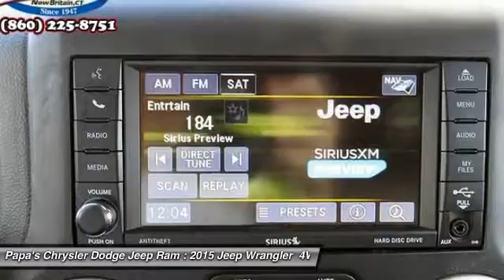2015 Jeep Wrangler New Britain CT U11694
2015 Jeep Wrangler Unlimited Sahara - $34997

585 E. Main St

Black 2015 Jeep Wrangler, Carfax One Owner, Air Conditioning, Alloy wheels, Cloth Bucket Seats, Power windows, Radio: Uconnect 130 AM/FM/CD/MP3, and Steering wheel mounted audio controls. 4WD! Previous owner purchased it brand new! Want to save some money? Get the NEW look for the used price on this one owner vehicle. This fun Wrangler, with its 4WD, will handle anything mother nature decides to throw at you during one of her bad days at work. Papa's is CT's #1 reviewed dealer with almost 1600 online reviews. Come in and find out why at Papa's our people make the difference and our prices make the deals!